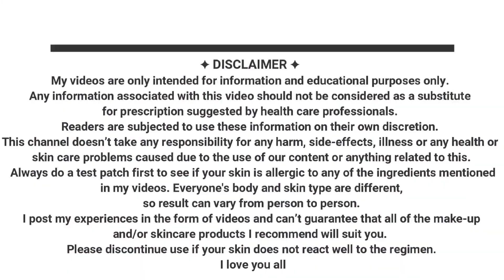सिर्फ 30 दिनों में Fenugreek Seeds से Hair Regrowth कैसे करे | मेथी से Hair Regrowth | Shinny Roops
In this video I am sharing best hair oil for winter. If you are experiencing heavy hair fall during winter you can apply this hair oil combination during entire winter season .

As links provided below are paid link

shinny roops.

Keep shining 😊